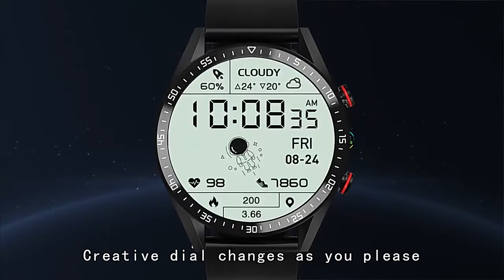2022 Screen Smart Watch Always Display Time Bluetooth Call Local Music